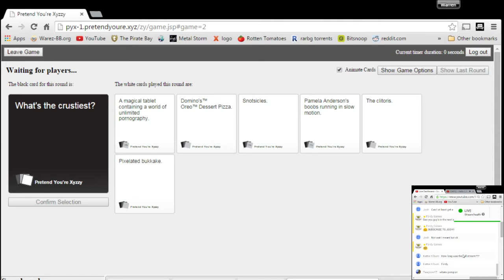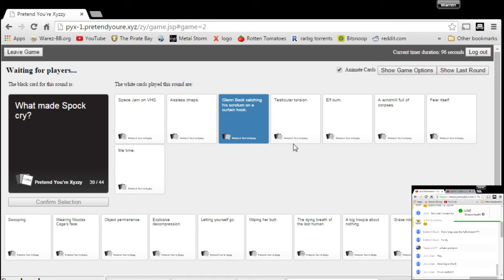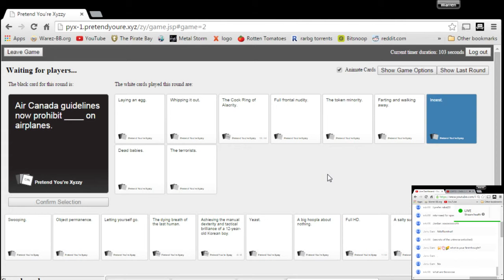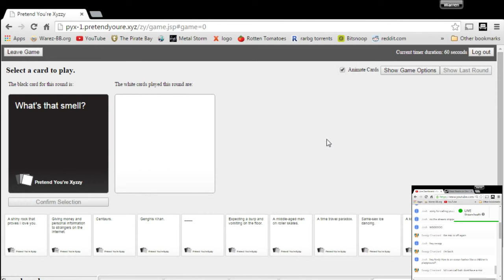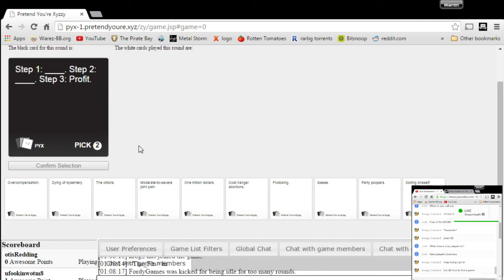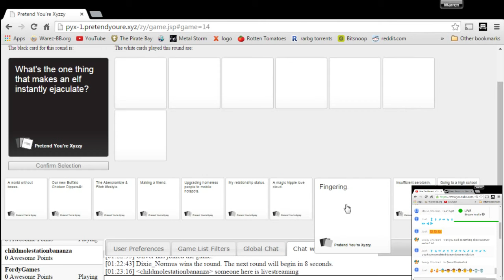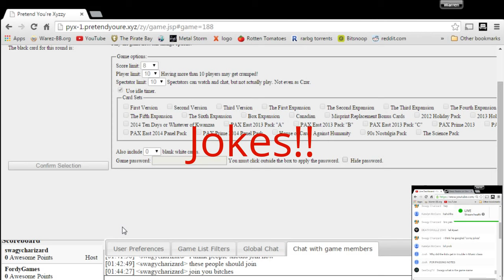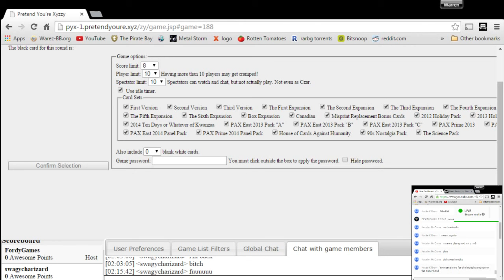Cards Against Humanity Live Stream highlights #1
It was so much fun editing this stream, it was so fun that I actually had to leave out some funny bits to avoid it being like 45 minutes long.
And just so you know the stream was 2 and a half hours long!, you should be grateful I was able to edit it as small as it is.